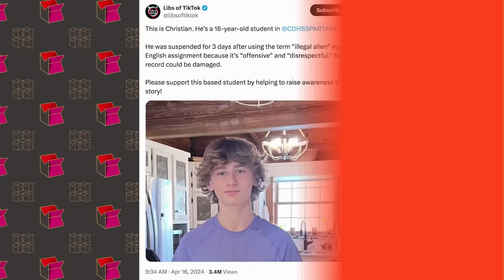This High School Student Was Suspended for WHAT?!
A 16-year-old high school student was suspended for three days for using the term "illegal alien" in an English assignment because the term is "offensive" and "disrespectful." The term was used by everyone, including the federal government, for all of history up until five minutes ago. Now this kid's future could be on the line because his record could be damaged.